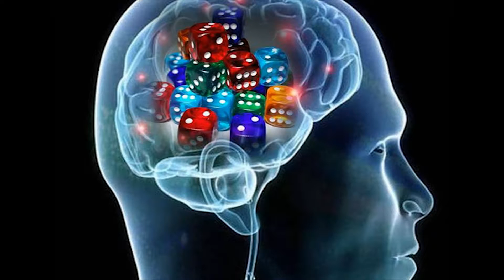SONDAGGIO GIOCO D'AZZARDO